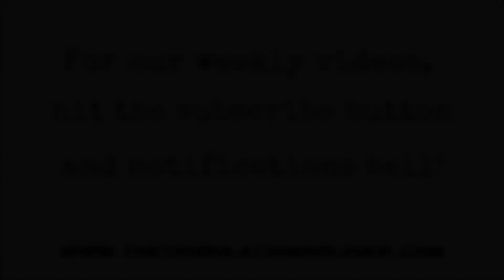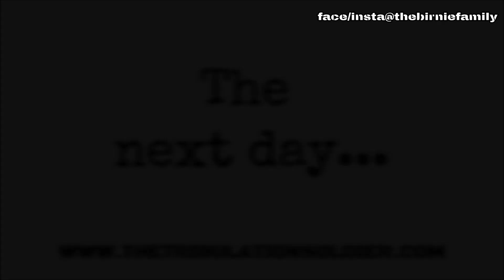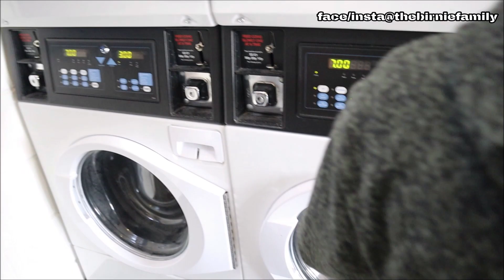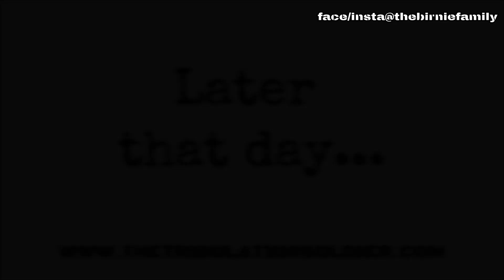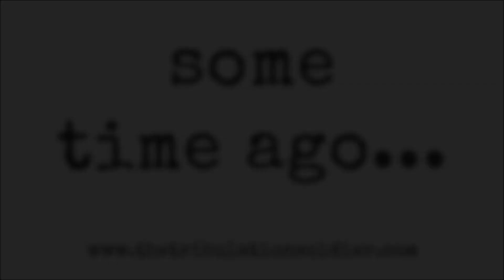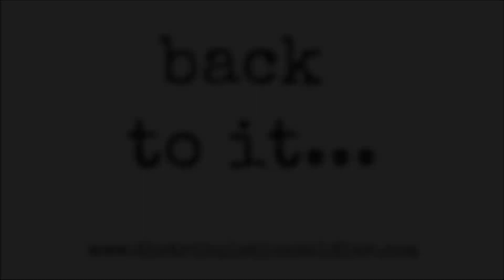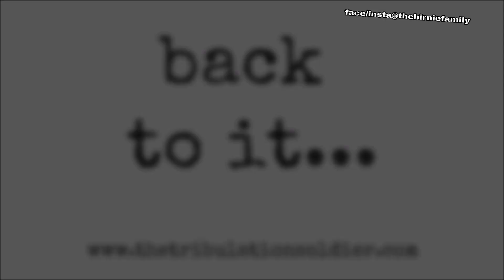Caravan Life on the West Coast of Scotland | Part One - BF Caravanning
ULLAPOOL HOLIDAY VID 9 OF 14

Part one of two of our Caravan Life with various vids from our holiday on the West Coast of Scotland.

If you have kids, don’t forget that we have 3 YouTube channels for kids called Birnie Family Fun, BFF Shorty Shorts and BFF Gaming featuring our kids, David and Emily!

MUSIC
Caravan Music
New Life
by JayJen & ASHUTOSH